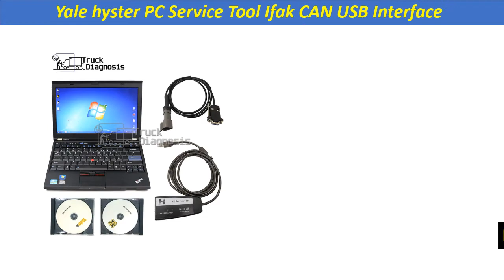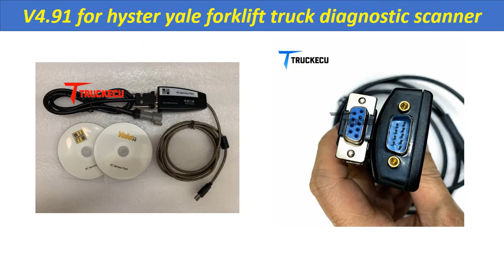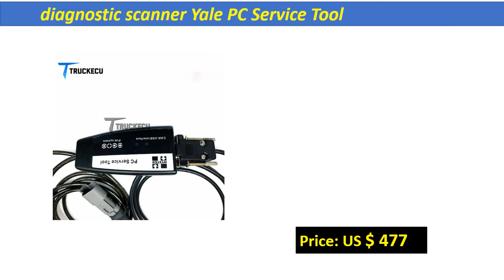Top 5 Hyster Yale Forklift Truck Diagnostic Scanner In 2020 | Yale hyster PC Service Tool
Check The Link for Buy & Details:
1. for hyster yale forklift truck diagnostic scanner Yale PC Service Tool Ifak CAN USB Interface tool with CF19 laptop

2. V4.91 for hyster yale forklift truck diagnostic scanner for Yale Hyster PC Service Tool Ifak CAN USB Interface Hyster Lift Truck

3. hyster yale forklift truck diagnostic scanner Yale Hyster PC Service Tool Ifak hyster and yale diagnositc tool

4. hyster yale forklift truck diagnostic scanner Yale Hyster PC Service Tool Ifak CAN USB Interface diagnosis tool

5. Yale hyster PC Service Tool Ifak CAN USB Interface hyster yale forklift truck diagnostic kit scanner

Truck Diagnostic Scanner Review
YALE DIAGNOSTICS CHECK
Yale Forklift Truck Diagnostic Scanner
Hyster Pc Service Tool
Yale hyster PC Service Tool
Top 5 Hyster Yale Forklift Truck Diagnostic Scanner In 2020
Hyster Yale Forklift Truck Diagnostic Scanner
Truck bus diagnostic scanner
Heavy Truck Diagnostic Starter Kit
OBD Truck Scan Tool
Universal Diesel Truck Diagnostic Tool
Scanner Laptop Kit
Best OBD2 Scanner
Diagnostic Tool For Cars
DiagnosticScan
diesel truck diagnostic scanner

truck scanner

international truck diagnostic scanner

free heavy duty truck diagnostic software |

truck diagnostic equipment

universal diesel truck diagnostic tool & scanner laptop kit

diesel engine scanner

truck diagnostics